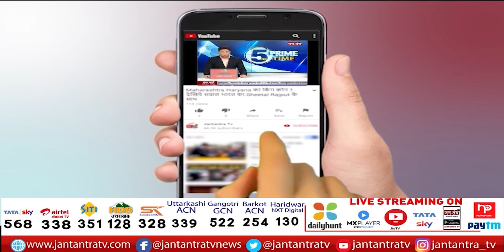CM Dhami की अध्यक्षता में हुई कैबिनेट बैठक | Approval Given To Cylinder Through Antyodaya Yojana|JTv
About Video:
देहरादून- सीएम धामी की अध्यक्षता में हुई कैबिनेट बैठक
बैठक में सीएम धामी ने लिए महत्वपूर्ण निर्णय
अंत्योदय योजना के जरिए सिलेंडर को दी गई मंजूरी
सरकार पर प्रतिवर्ष 55 करोड़ का अतिरिक्त पड़ेगा भार

In This Video:
cm dhami latest news
cm dhami chaired Cabinet meeting
cm dhami chaired Cabinet meeting today
cm dhami chaired meeting in dehradun
cm dhami today news
Antyodaya Yojana
cm dhami today cabinet meeting